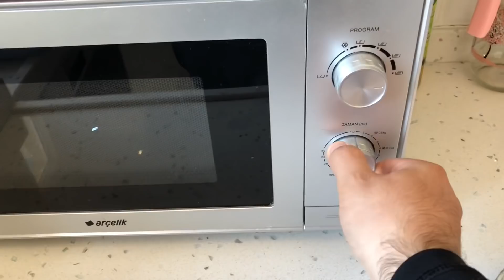MURAT VLOG ÇEKMEYE ÇALIŞIYOR😂 | KAYINVALİDEMLERE YEMEK HAZIRLADIM | MONTUNU BANA VERMEDİ 😒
Merhaba günlük hayatımdan bir bölümü sizlerle paylaşmak istedim. Umarım videoyu beğenirsiniz. İyi seyirler :)